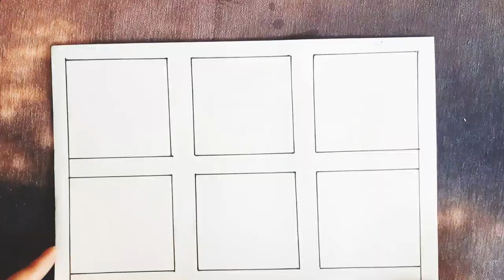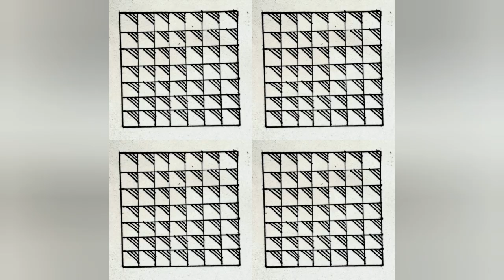9 Doodle amazing designs! How to create doodle art!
how to create doodle art doodle art amazing designsdoodlingdoodle art for beginners doodle drawing